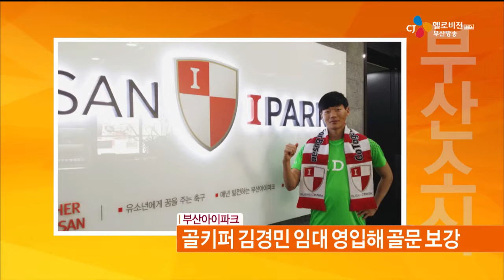지역소식 (17. 01. 18)